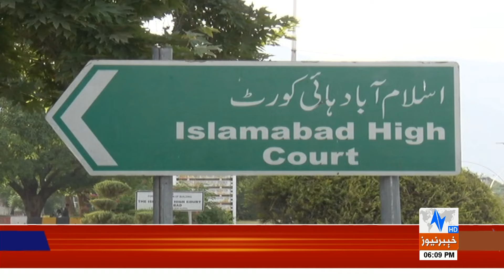Big News For PTI About Jalsa | Headlines 6 PM | 4 Oct 2024 | Khyber News | KA1P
__/OFFICIAL LINKS\_

Warning..!!!